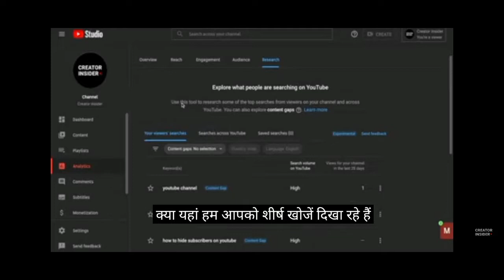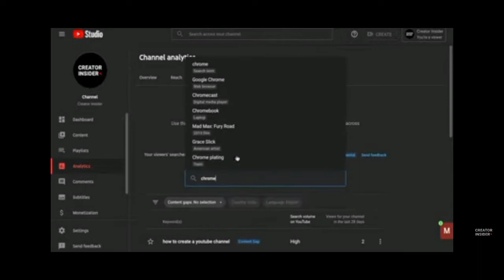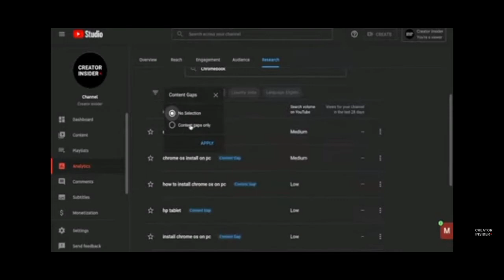YouTube Update 2021 New Features|| यूट्यूब अपडेट New Feature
Youtube Good News Update अब सबका चैनल Grow Hoga मजा आगया

Youtube Good News Update AB சபகா சேனல் Grow Hoga மஜா ஆகயா

ইউটিউব গুড নিউজ আপডেট এখন সবকা চ্যানেল গ্রো হোগা মজা আগুন

Youtube गुड न्यूज अपडेट आता सबका चॅनल ग्रो होगा मजा आगया

Youtube Good News Update ಅಬ ಸಬಕಾ ಚೈನಲ್ ಗ್ರೋ ಹೋಗಾ ಮಜಾ ಆಗಯಾ

Youtube Good News big update in english

@youtube update in english

video topic
youtube update
youtube today update
youtube good news update
research tab good news
youtube update 8 hour before